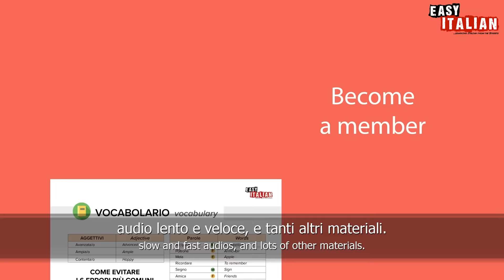Italians' Secrets to Living a Laidback Life | Easy Italian 194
Milano is one of the most frenetic cities of Italy. But how do Italians fight this frenzy? Let's find out today with Giorgia!

Milano è una delle città più frenetiche d'Italia. Ma gli italiani come combattono questa frenesia? Lo scopriamo oggi insieme a Giorgia!

Host: Giorgia Maria Epifani
Camera: Zeynep Erol